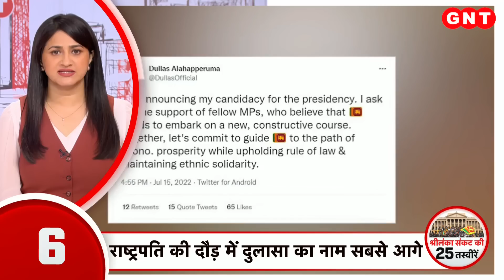Sri Lanka Crisis: 20 जुलाई को होगा राष्ट्रपति चुनाव, इन तीन नामों की है सबसे ज्यादा चर्चा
जनता के विरोध के बीच देश छोड़कर भागे पूर्व राष्ट्रपति गोटाबाया राजपक्षे के इस्तीफे के बाद खाली पड़े राष्ट्रपति पद के लिए निर्वाचक पदाधिकारी ने चुनाव के तिथि की घोषणा कर दी है. श्रीलंकाई संसद स्पीकर महिंदा यापा अभयवर्धने ने संसद में राष्ट्रपति गोटबाया राजपक्षे के इस्तीफे का पत्र संसद में पेश किया. श्रीलंका विदेश मंत्रालय से मिली जानकारी के मुताबिक नए राष्ट्रपति के चुनाव के लिए बुधवार, 20 जुलाई को मतदान किया जाएगा.